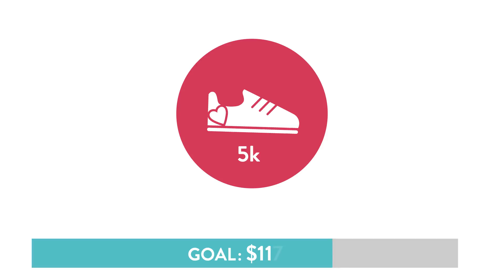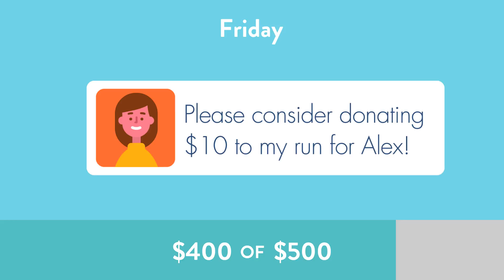Fundraising Tips from Lucile Packard Children's Hospital Stanford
The wonderful people at Lucile Packard Children’s Hospital Stanford asked us to create a video that inspires people to get creative with their fundraising.